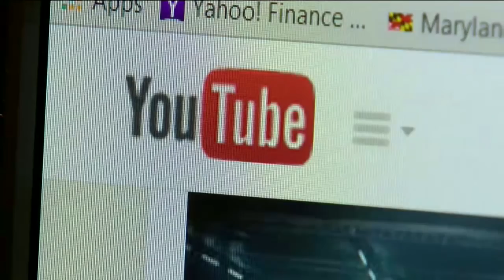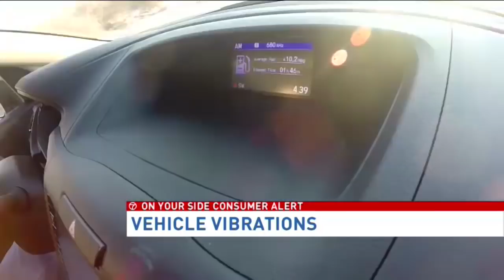Owners of best-selling 2015 Honda CR-V complain of vibration problems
It is the best-selling SUV of the decade, Motor Trend’s top pick for 2015, a brand with a beloved following. So, how could Honda let the CR-V off the assembly line with a vehicle vibration issue?